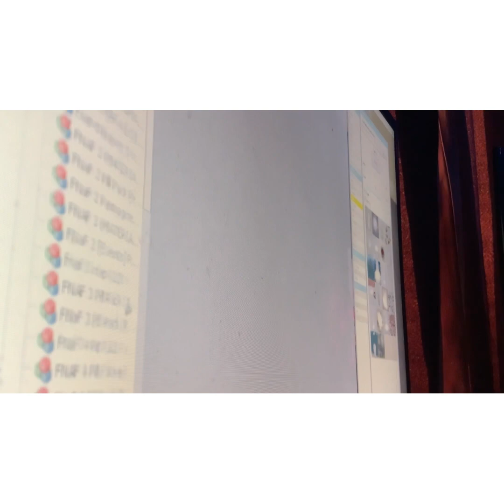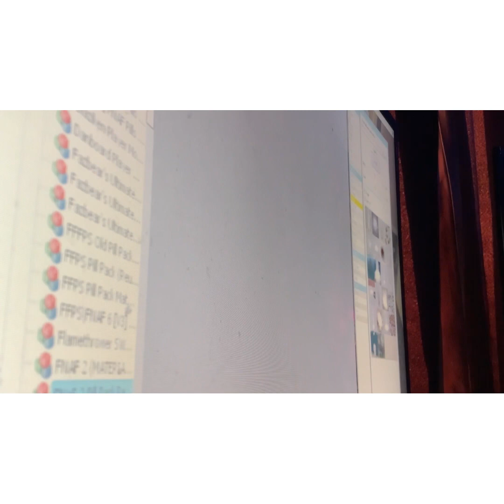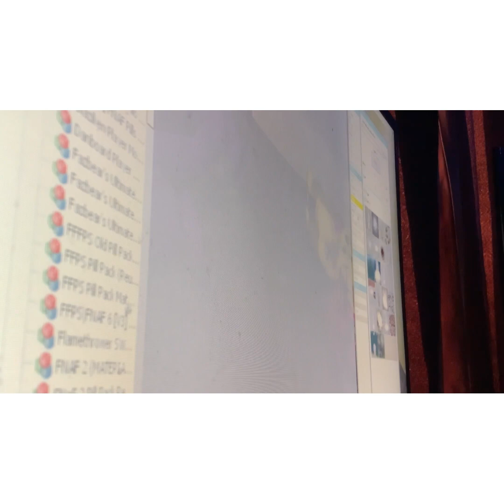May 13, 2022